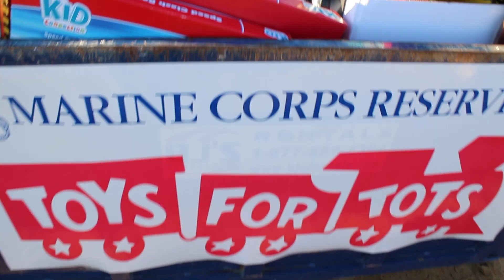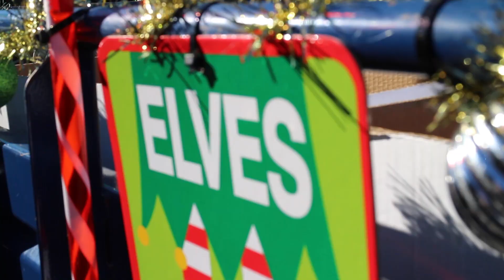San Diego Jeep Club Toys For Tots Event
One of the great things I really enjoy about being a part of the off-road
community is everyone is so willing to lend a hand when someone has a need. If something breaks on my Jeep or I need help installing something, there are lot's folks I know I can turn to.  If you are not part of an off-road club, I really encourage you to get involved with your nearest one, and if there isn't one.. Well hey, who better than you to start on?!

Today, the San Diego Jeep Club is lending a big hand.  They have been
collecting toys at events and trail runs for months in preparation for
donating them today. So we are all meeting up here at Fiesta Island with a little Christmas flare and then we are going to form a caravan and head across town to the USS Midway  Museum and donate them to the Marines.  Orrrah!!

🌐 TRAILRECON.COM 🌐

Music Listened from: AudioJungle